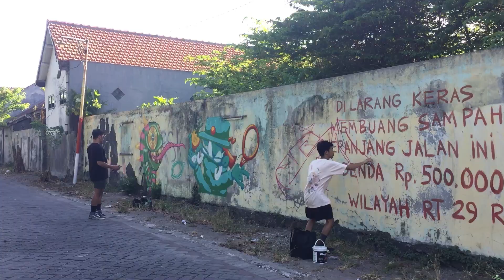SLEEPY - Sidoarjo x Jambi x Surabaya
Jamming with Eno Onf from Jambi, Kadil from Surabaya and Iend from Sidoarjo, good moment, see you next wall..

and also my freelance design movement if you need something about design